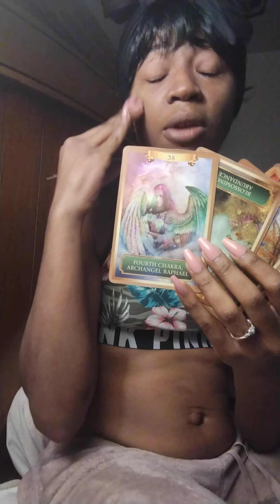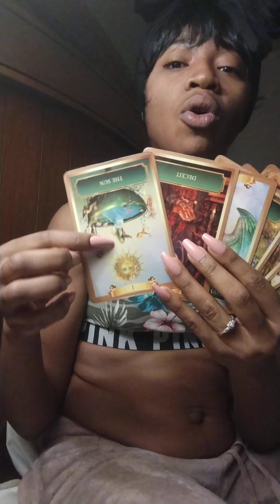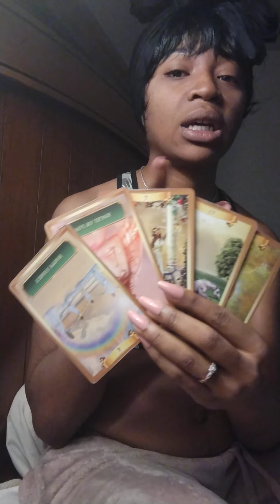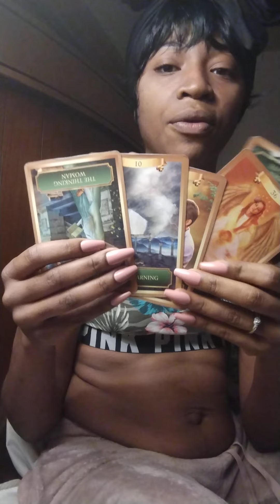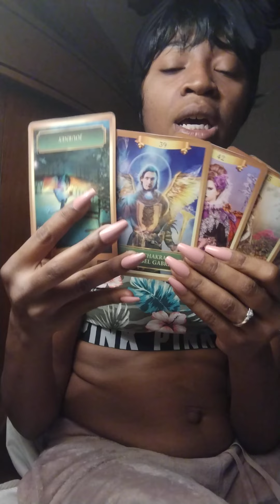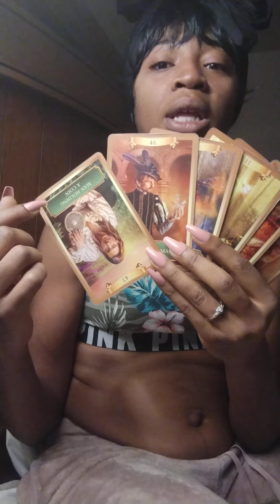Libra manifesting chaos😑: Libra tarot card reading January 2022